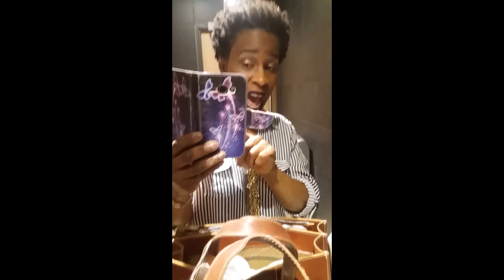MAKE UP FOR EVER ,Water Blend ?Vlog /n°3/Copie coller de Sananas sa marche ou pas :(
COUCOU les flles et les garçons ,MAKE UP FOR EVER ,Waterproof ?Vlog (Copie coller(3) de Sananas sa marche ou pas :(
GROS BISOUS à vous et merci du soutien :)